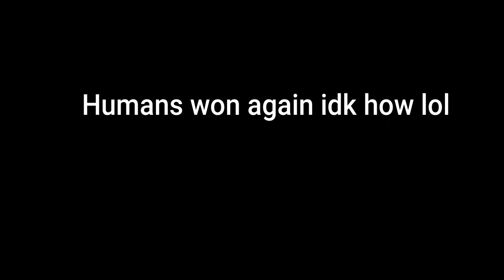they hate each other ;-;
wow that was interesting.